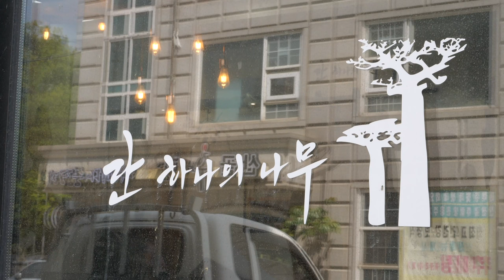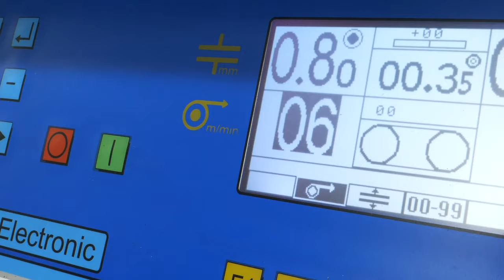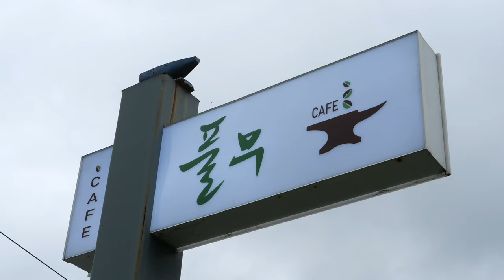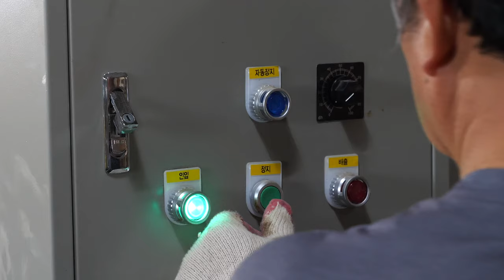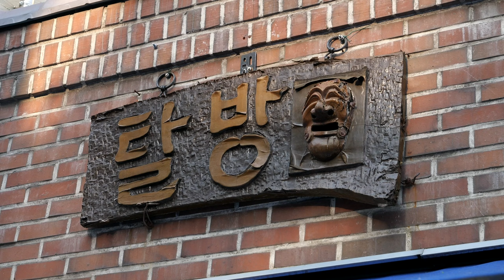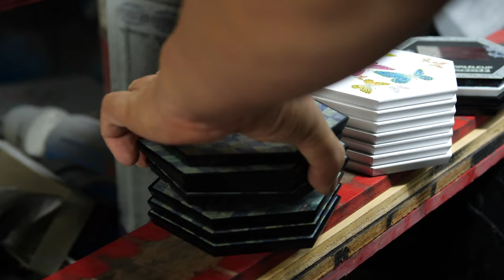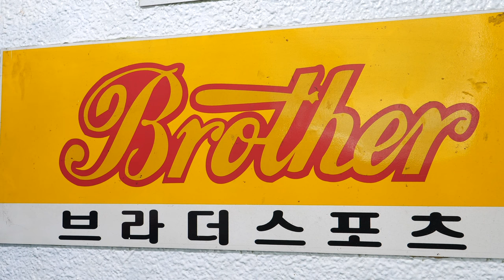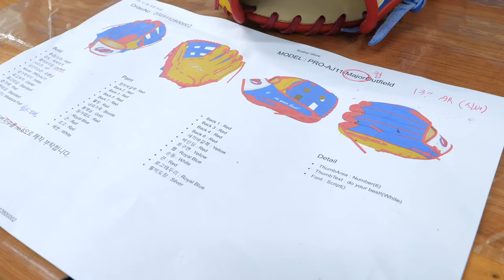엄청난 기술로 물건을 만들어내는 장인의 수작업 몰아보기. 한국 장인의 수작업 과정 / Korean artisan handcrafting process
스케일이 다르다! 엄청난 기술로 물건을 만들어내는 장인의 수작업 몰아보기. 한국 장인의 수작업 과정 / Binge-watch the handmade process of Korean artisans

00:00 한국의 특수목 거울 제작 과정
16:53 한국의 다이어리 제작 과정
32:04 한국의 체인 칼 제작 과정
45:01 한국의 유리병 제작 과정
54:17 한국의 항아리 제작 과정
1:11:35 한국의 의안 제작 과정
1:25:13 한국의 전통 탈 제작 과정
1:41:02 한국의 나전칠기 소품 제작 과정
1:55:29 한국의 소반 제작 과정
2:17:11 한국의 야구글러브 제작 과정